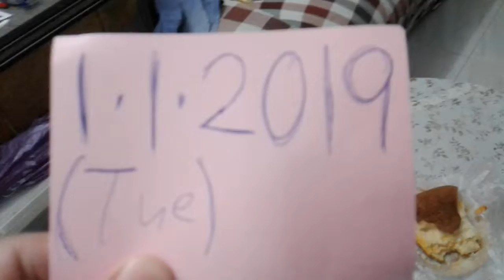Superstar🌟⭐Celebrity Kurt Tay(Kurtista/Kurtberg)1.1.2019(Tue)Breakfast